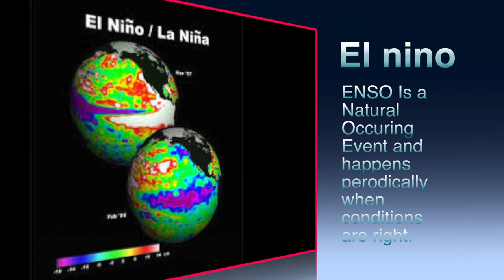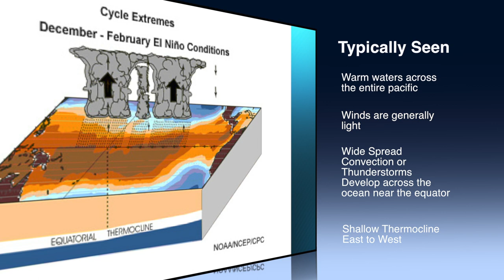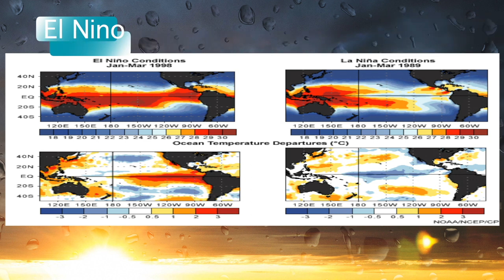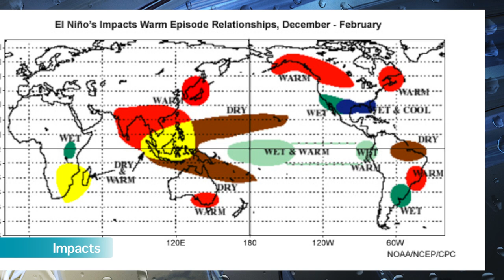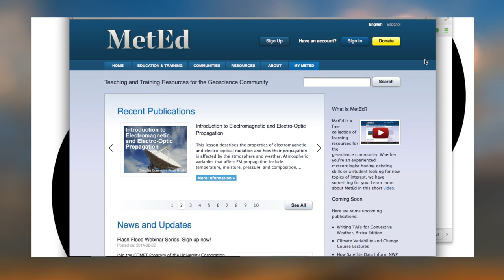What is the El Nino?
A re-upload for the channel, but a lot of people have been asking about the El Nino and what exactly it means so I figured it would be a good time to push this back to the top.